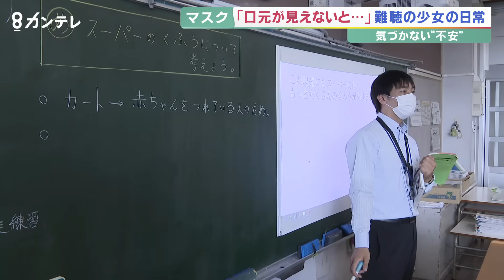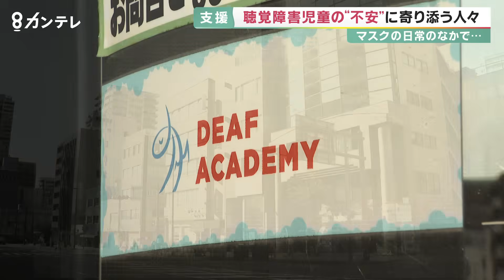【特集】「口元が見えないと…」 マスクの日常が耳の不自由な子どもの壁に 「伝わる安心感」持てるよう支援を【関西テレビ・報道ランナー】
マスクをつけて口元が隠れると会話しにくいなあ、と感じることはありませんか？

ある難聴の小学生を取材すると、この状況のなかで耳が不自由な子供たちが抱えてしまう大きな困りごとと、支援の課題が見えてきました。